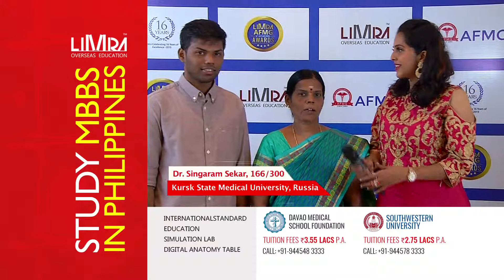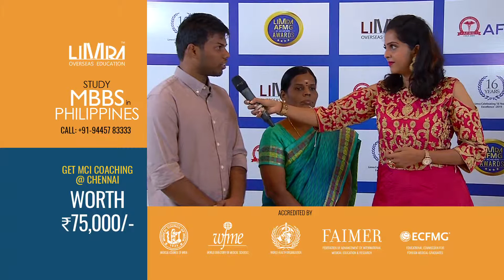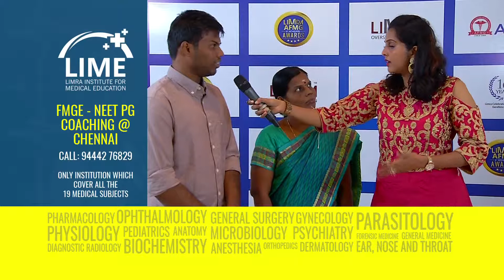Dr Singaram, MCI 2018 Cleared doctor, Limra AFMG Achievers Award 2019